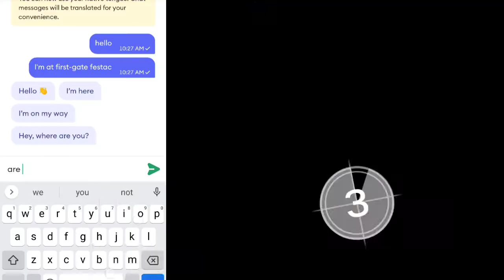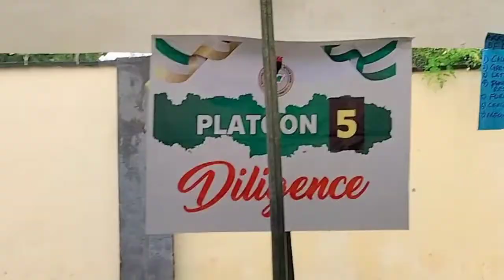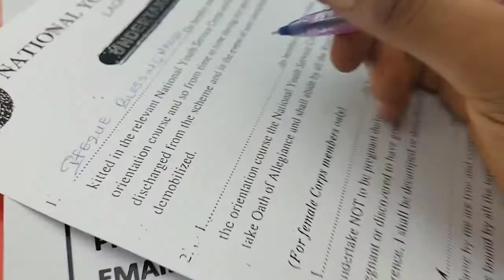MY COVID-19 EXPERIENCE | IT HAPPENED | COVID-19 vlog Vaccine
Hey loves ❤️
This video entails my COVID-19 vaccine experiences, and my first day reporting in NYSC permanent orientation camp Lagos State, Nigeria.